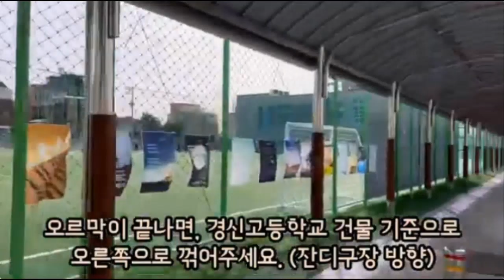(서울) 경신중학교 추억 동영상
1885년 연세대학교 설립자인 언더우드 선교사님이 세우신 경신중학교 추억 동영상입니다. 강성호 영어선생님이 졸업했던 학교이기도 하죠.